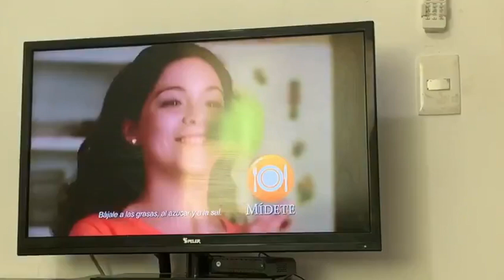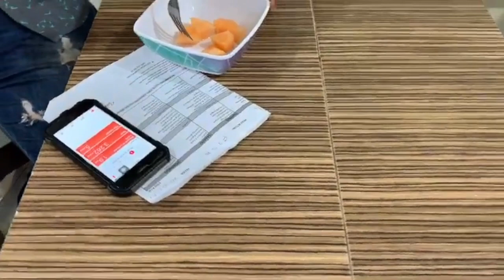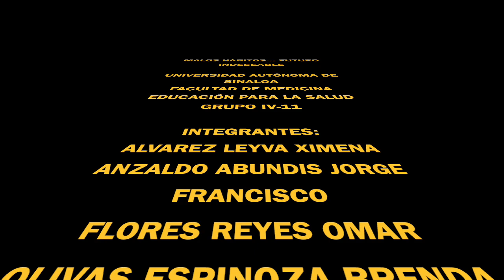MALOS HÁBITOS... FUTURO INDESEABLE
Este vídeo habla de la vida de un joven llamado Omar, quien lleva una vida plagada de malos hábitos, como una alimentación deficiente, consumo de bebidas alcohólicas y cigarro.
Pronto se dará cuenta de las graves consecuencias que este estilo de vida le traen en un futuro.

INTEGRANTES
Alvarez Leyva Ximena
Anzaldo Abundis Jorge Francisco
Flores Reyes Omar
Olivas Espinoza Brenda Lizeth
Vega Borboa Olga María

GRUPO IV-11
Dra. Cinthia Hansen Aboyte